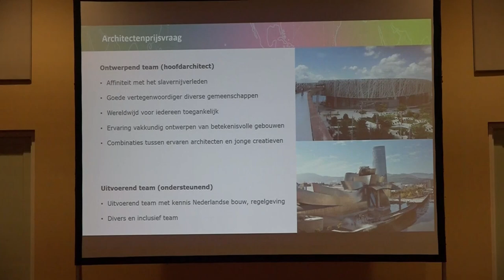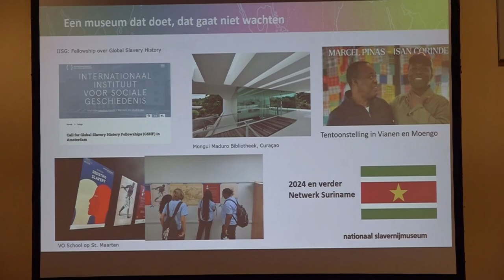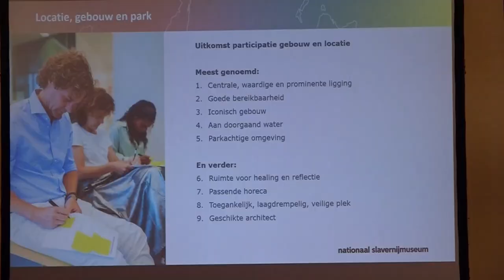26 09 2024 OPRICHTING NATIONAAL SLAVERNIJ MUSEUM